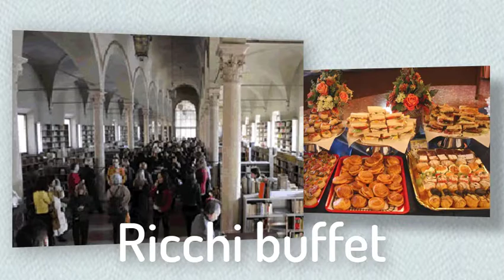ADi presentazione video del Seminario Internazionale 2019